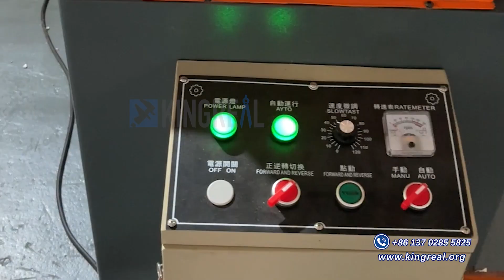KINGREAL Customer Visit：Open Cell Ceiling Roll Forming Machine, Open Cell Ceiling Making Mahcine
✅KINGREAL Open Cell Ceiling Roll Forming Machine Shipping To India!!